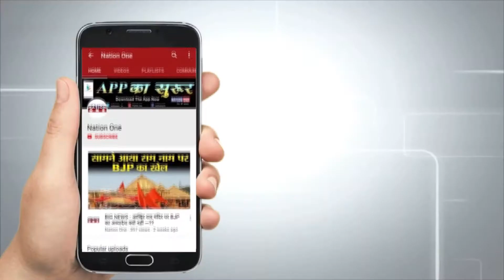देखे video, दुनिया की सबसे लम्बी Tunnel का PM Modi ने किया उद्घाटन | atal tunnel